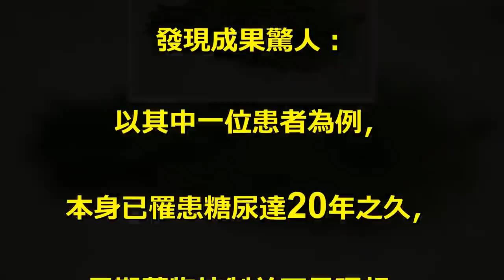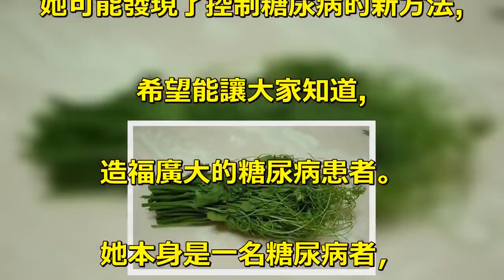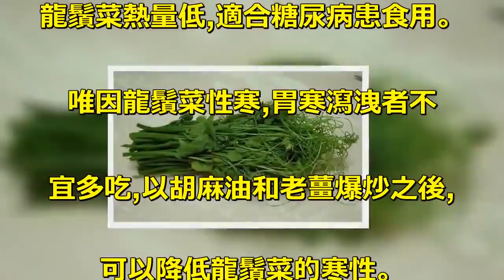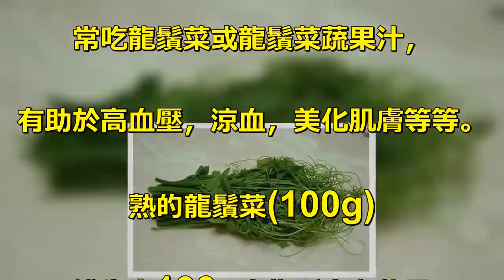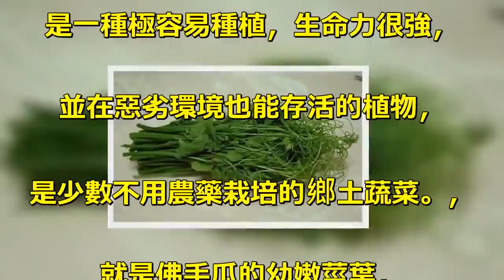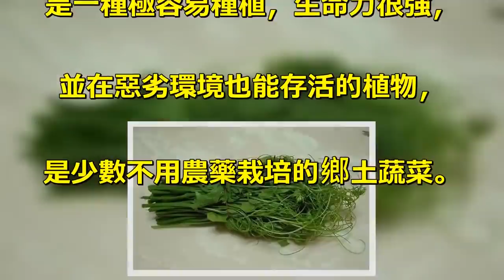原來這個是降血糖高手，20年的糖尿患者食用此物，4天後,立即見效~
龍鬚菜（佛手瓜苗鬚） 降低血糖. 摘要：. 一名糖尿病者無意中發現，. 龍鬚菜可以降低血糖,. 告知同樣患有糖尿的一些朋友. 這個新發現，並一同嘗試，. 經十幾天的試吃以及驗血，. 發現成果驚人：. 以其中一位患者為例，. 本身已罹患糖尿達20年之久，. 長期藥物控制並不見理想，. 即使吃藥血糖指數也高達300多，. 但經4天皆食用龍鬚菜後，. 驗血報告指出血糖指數僅剩175！. 由此顯示食用龍鬚菜對身體有好處。. 龍鬚菜產期：盛產於4~10月，. 其他月份較少. 產地：量產於花蓮縣花蓮市郊、. 吉安鄉、鳳林鎮，. 台灣其他地區亦有生產。. 食用方法：摘取嫩梢煮食. 園藝性狀：為隼人瓜（佛手瓜）. 植株莖蔓之嫩梢約15~20公分之部份，. 夏季在冷涼地區生產者可食部. 分較長，一般每隔3天（夏季）. ~10天(冬季)可採收1次，. 採收後切除過長部份。. 龍鬚菜是一種物美價廉的農作物。. 食用其嫩梢部分，發現味美可口，. 味道勝過果實，. 而嫩芽部分狀似龍鬚。. 龍鬚菜不需要使用農藥來防. 治病蟲害，可以安心食用，. 而且含有非常豐富的葉綠素，. 纖維質也很高，多食用可助消化，. 有利身體健康。. 台中縣大裡市大裡裡的一名. 林姓女士表示,. 她可能發現了控制糖尿病的新方法,. 希望能讓大家知道,. 造福廣大的糖尿病患者。. 她本身是一名糖尿病者，. 在今年的4/13無意中發現，. 龍鬚菜可以降低血糖，. 且告知同樣患有糖尿的一些朋友. 這個新發現，並一同嘗試，. 經十幾天的試吃以及驗血，. 發現成果驚人。. 以其中一位患者為例，本身已罹患糖尿達20年之久，長期藥物控制並不見理想，即使吃藥血糖也高達300多，但經4天皆食用龍鬚菜後，驗血報告指出血糖僅剩175。. 因此，若諸位受糖尿困擾已久，不妨可試試這個新方法，炒龍鬚菜來吃吃看，龍鬚菜不僅便宜也沒副作用。. 龍鬚菜：. 龍鬚菜又稱為，就是佛手瓜的幼嫩莖葉，龍鬚菜因為藤蔓狀似龍鬚而得名，是一種極容易種植，生命力很強，並在惡劣環境也能存活的植物，是少數不用農藥栽培的鄉土蔬菜。，就是佛手瓜的幼嫩莖葉，龍鬚菜因為藤蔓狀似龍鬚而得名，是一種極容易種植，生命力很強，並在惡劣環境也能存活的植物，是少數不用農藥栽培的鄉土蔬菜。. 它是客家菜的常客,. 市場上常有販售,已算不上是野菜了。. 龍鬚菜味道清香，. 口感清脆且嫩滑,相當特別。. 龍鬚菜的莖葉富含維生素A、B1、. B2、葉酸及鐵、鈣質，具有清熱、. 消腫,以及養顏美容的效果，. 尤其是龍鬚菜毋須使用農藥,. 是準媽媽們可以食用的綠色蔬菜，. 可補充葉酸和鐵質，. 有助於胎兒神經系統的發育，. 生產後,也適合食用。. 龍鬚菜味甘寒、無毒，有清熱氣、. 利小便的功效，. 含有豐富的葉綠素與纖維質，. 可幫助消化。. 龍鬚菜熱量低,適合糖尿病患食用。. 唯因龍鬚菜性寒,胃寒瀉洩者不. 宜多吃,以胡麻油和老薑爆炒之後,. 可以降低龍鬚菜的寒性。. 學名：Gracilariaspp.. 別名：柳絲藻，海米粉，. 龍鬚草，菊花菜，佛手瓜苗。. 營養成分：水分，蛋白質，脂肪，. 醣，灰質，鈣，磷，鐵，菸鹼酸。. 主要功能：預防高血壓，. 涼血作用，美化肌膚。. 自然療效：. 常吃龍鬚菜或龍鬚菜蔬果汁，. 有助於高血壓，涼血，美化肌膚等等。. 熟的龍鬚菜(100g). 維生素100g食物所含有的量. 葉酸43μg. 菸鹼酸0.3mg. 維生素B10.03mg. 維生素B20.11mg. 維生素B60.03mg. 維生素A384.2RE. 維生素C8.0mg. 龍鬚菜又稱為，. 就是佛手瓜的幼嫩莖葉，. 龍鬚菜因為藤蔓狀似龍鬚而得名，. 是一種極容易種植，生命力很強，. 並在惡劣環境也能存活的植物，. 是少數不用農藥栽培的鄉土蔬菜。，. 就是佛手瓜的幼嫩莖葉，. 龍鬚菜因為藤蔓狀似龍鬚而得名，. 是一種極容易種植，生命力很強，. 並在惡劣環境也能存活的植物，. 是少數不用農藥栽培的鄉土蔬菜。.